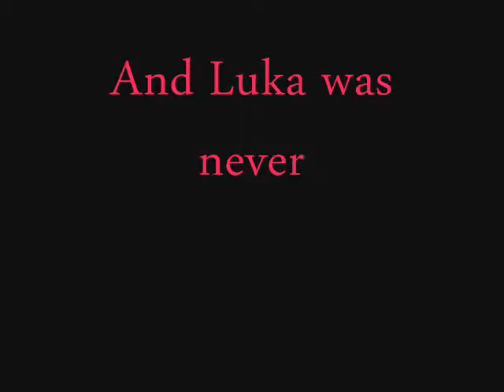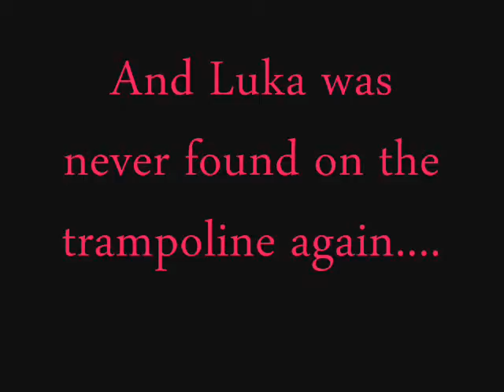Cosplay - The Trampoline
This is a random cosplay with Teto Kasane and Luka Megurine~

Teto : Miss Aly Cat
Luka : Me

Blah.